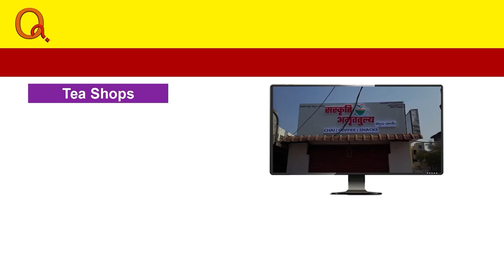నిరుద్యోగుల బతుకులు మార్చేది తీన్మార్ మల్లన్నే|Teenmarmallanna is only can change lives